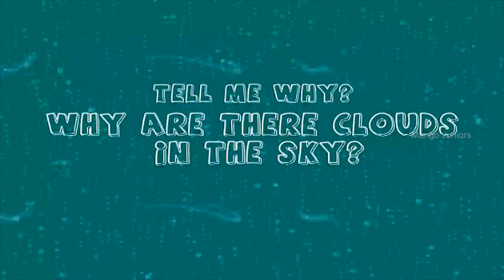Clouds in the Sky | Clouds Formation | Interesting Science Facts for Kids